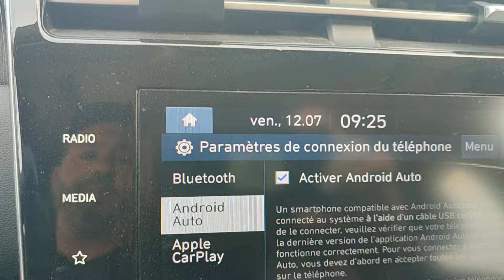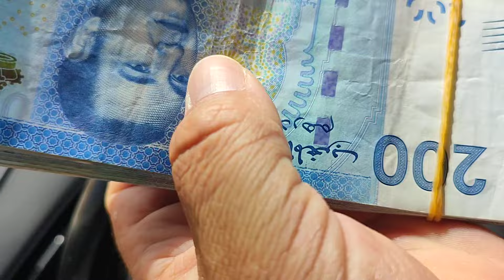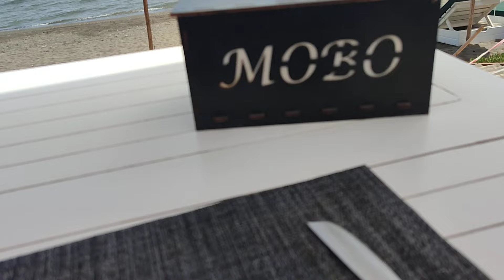أجمل فضاء على ضفاف شاطئ الصفيحة بأجدير إقليم الحسيمة